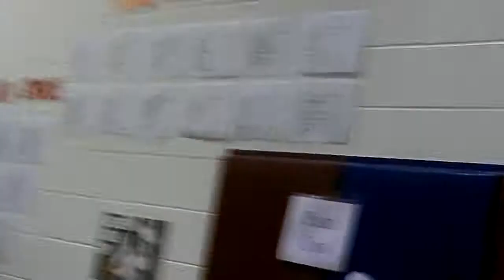Lalah plays the piano